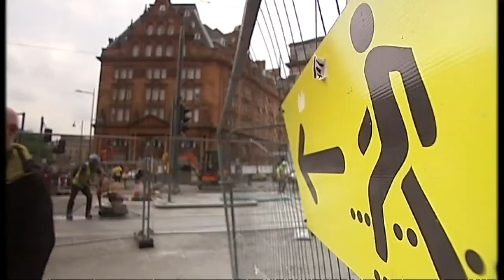Edinburgh trams: off the rails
How does Holyrood keep getting it so wrong when it comes to infrastructure projects? .